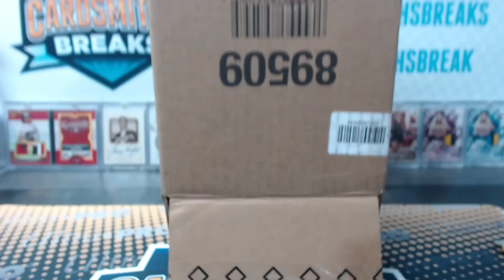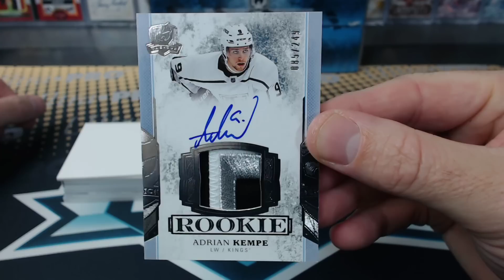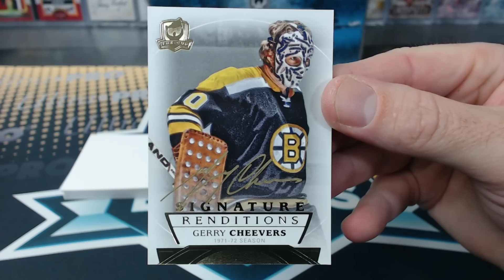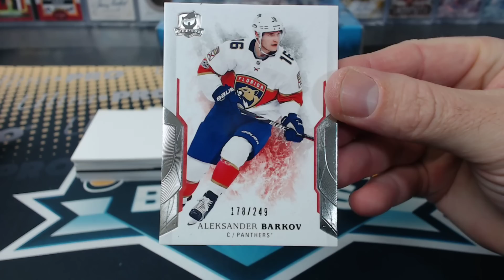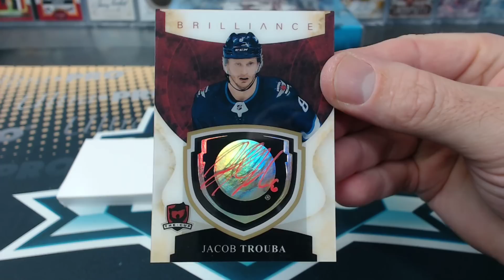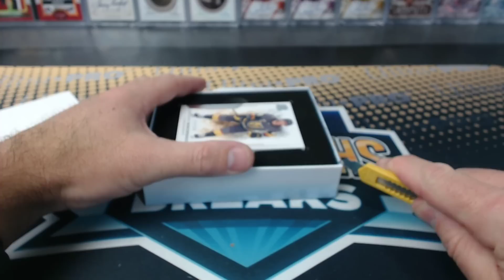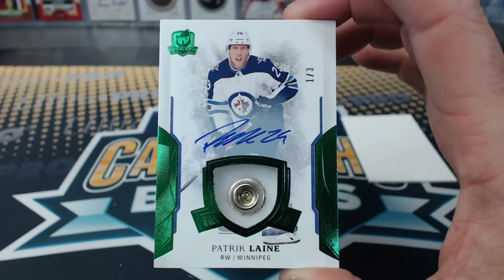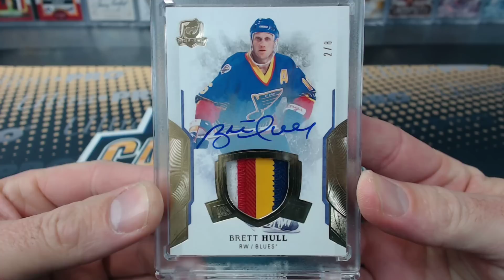2017-18 Upper Deck The Cup Hockey Triple Box Break #9